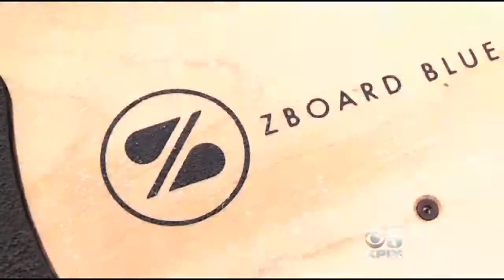Founded On Laziness, College Student's Electronic Skateboard Startup Takes Off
At first glance, the ZBoard looks like any other piece of wood on wheels. But take a closer look, and you'll see it's a lot smarter, and faster. Cate Cauguiran reports. (1/19/15)